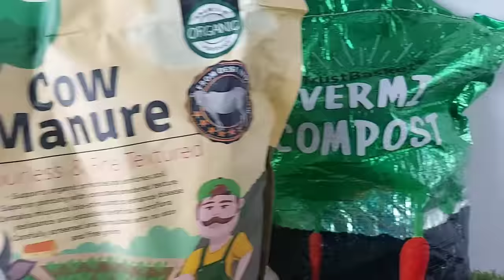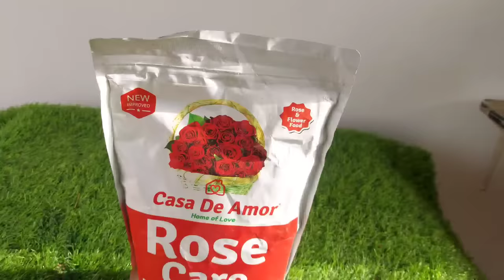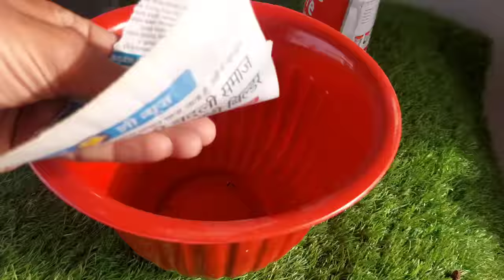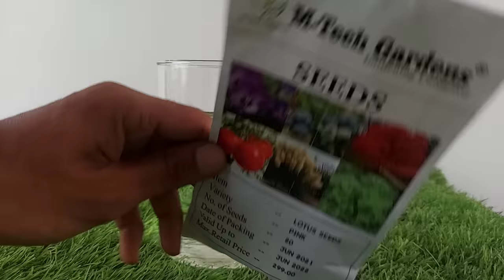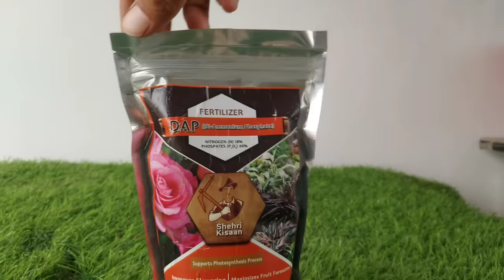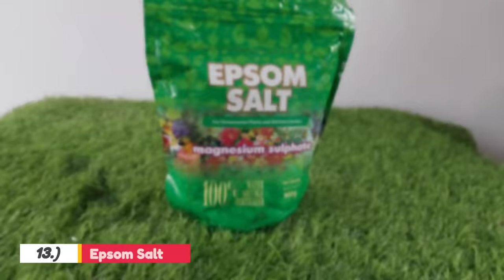Top 13 Gardening products under 350/- Rs (from Amazon), Gardening gifts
Top 13 Gardening products under 350/- Rs (from Amazon) The One Page, Gardening gifts,  Gardening gloves

Gardening Products online

Products i review in this video:-

1.) Cocopeat

2.) Dwarf seeds

3.) Vermicompost

4.) Rooting Hormone

5.) Epsom Salt

6.) Cow Manure

7.) Sea weeds

8.) DAP

9.) Tools kit

10.) Rose care fertilizer

11.) Hanging pot set

12.)Lucky Bamboo

13.) Groot

1.) Mic
2.) My Smartphone camera
3.) My light
4.) My tripod
5.) My phone
6.) My Vlogging Camera
7.) My Green Screen